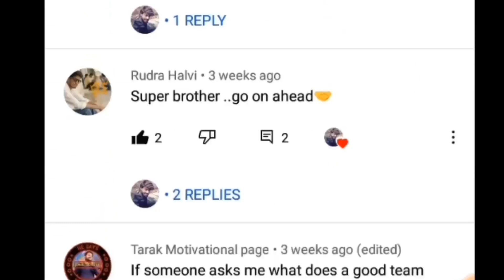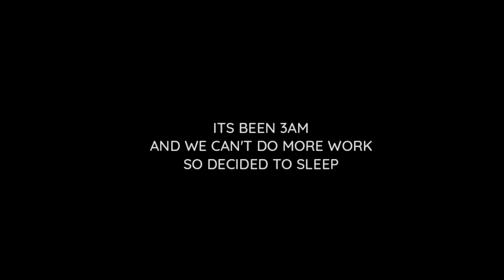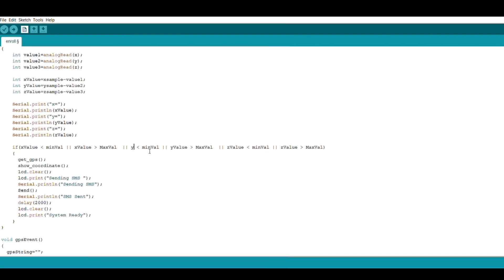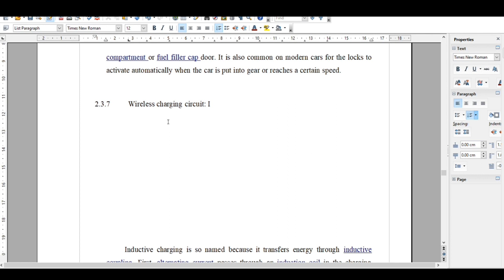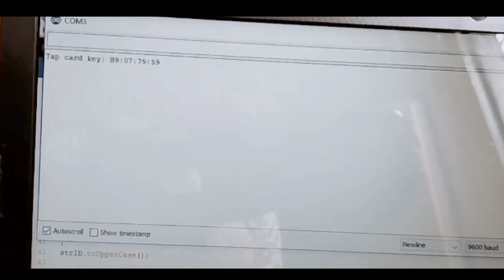NIKOLA TESLA ELECTRIC VEHICLE BUGGY CAR(PART 2)||EV CAR BY EEE STUDENTS|Evbuggycar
"INDIA'S FIRST NIKOLA TESLA EV BUGGY CAR"

WE ARE SEEKING FOR SPONERS/COMPANIES
WE ARE READY TO DO THIS KIND OF PROJECTS WITH MORE EFFECTIVE

We are 8 members divided into 2 teams and pursuing in the stream "Electrical and Electronic engineering", final year students, from Bheema collage, adoni kurnool Dist, AP,  INDIA

We made Nikola tesla EV buggy car by building our selfs, we used mild steel, wheels, suspensions, steering wheel etc to make Chasi and this vehical runs by using BLDC 1000w motor with PI controller(converter +controller)  used lead acid batteries (4) to get 48 voltage, 30Ah And also included prototype advanced tech like accedent alert location sharing to registered number using arduino uno(atmega 320p) GSM(900a), GPS modules, anti theft Alaram system, radio frequency identification (RFID) for contactless activating the charging and also wireless charging circuit...

The main reason for using the name the great innovator(NIKOLAS TESLA) is.
All the principal that we are using in our project Is taken from him and personally I'm a big fan of him
1.Bldc motor(RMF)
2.Rfid,gsm gps( wireless communication )
3. Wireless power transmission
4. Remotely activating ON/OFF

By this project we 8 members learned
1.Dividing the work
2.planning the future work
3.advance thinking abt outcomes of our work
4.Team coordination (supporting)
5.unity and encouraging
6.ability to solve problems
7.working best for team
8.Visualizing the mechanic structure
9. Markings, scalings, measurements
10. ‎good welding
11. ‎perfect cutting
12. ‎drilling
13. ‎gathering necessary tools and materials
14. ‎making the product best and strong
15. ‎analysing
16. ‎calculation and finding best results
17. ‎marketing with sellers
18. ‎managing Metterials
19. ‎saving the money
20. ‎scheduling
21. ‎circuit designing
22. Coding, typing
23. ‎presentation
24. ‎English communication
25. ‎and LIFE VALUES.

The main intention of us is to improve our self by using knowledge which we studied
We think that Therotical +practical knowledge is priroity for any student...
Thanks for the BITS managment and HOD's(EEE, MECH, ECE) and to our department Faculties for providing a platform to share our practical knowledge.

while doing this work we suffered a lot due to UV rays, fumes emitted by arch welding machine, many injuries due to cutting Mechines, sleepless night, we sacrificed our holidays and festivals too due to sudden raise IN Covid, we needed to stop our work due to that 2 months for wasted, so we ended up with Chasi as our semester came to end but still following safety precautions we somehow finished our project .
all we did this bcoz we love our work, we are not at all feeling down for this, we are proud that we did something good where my country feel proud! We thought to make it a best ev car as TESLA car but due to Covid the dream came to an end
As our semister came to edge of ending..

Making ev car in this global warming time is essential ! We need to save our planet else we gonna face many problems in future ,we need to provide good and safe earth to our next generation !!

●warning●
This video is for only educational purposes and to improving skills.

we just wanna share our experience to this world,we are hoping for a sponser/company as we wanna improve more our selfs we want to know a Lot more about present technology
And I personally made many electronics projects and we are more excited to work with electrical and electronics ...

PROJECT COORDINATORS :
1.PARUSHURAM SIR (M.TECH)
2.VIJAY SIR (M.TECH)

TEAM MEMBERS NAME :
1.CHAMUNDESHWARI
2.RANI
3.VIDHYA
4.KASIM VALI
5.NAGRAJA
6.HUSSAIN
7.ZAKIR
8.CHANDHRA SEKHAR

BLDC KIT FROM
VIMAL-G, DELHI
GOOD QUALITY PRODUCTS
very supportive whole seller 😊